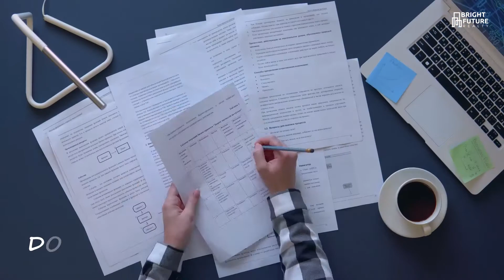Documentation for moving to the Caribbeans | BrightFuture Realty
Although moving to the Caribbeans is peaceful, the documentation process is long and stressful. We at Bright Future Realtors help you throughout the process to ease your accommodation.